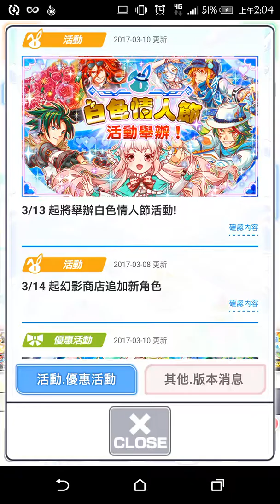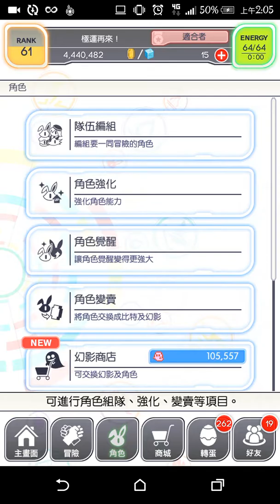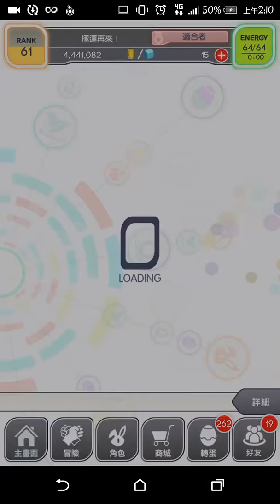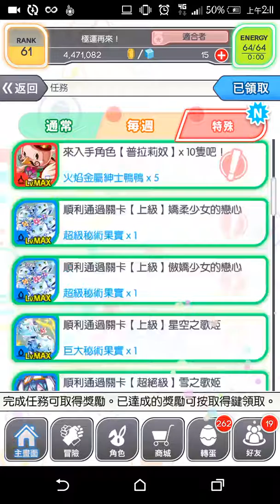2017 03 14